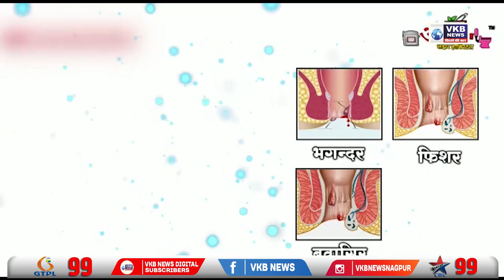उपजिल्हा रुग्णालय येथे महाआरोग्य शिबिराचे आयोजन